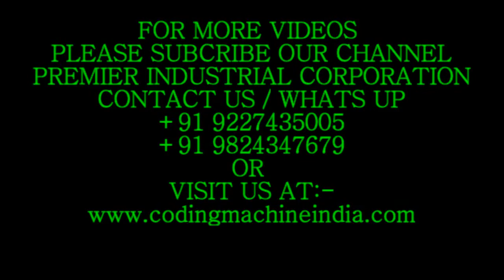CUP SEALER MACHINE, AUTOMATIC POPCORN GLASS SEALING MACHINE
POPCORN GLASS PACKING MACHINE
From : Premier industrial corporation Ahmedabad

We have wider of cup sealer such as manual cup sealer/ glass sealing , semi automatic glas sealing/ cup sealer and automatic cup sealer/ glass sealing and  fully Automatic glass sealing with conveyerisd, The small low cost model for small scale and home business to seal laminate foil/film on pp cups or pp glass. Other than this we have Automatic machine for commercial purpose which can be used popcorn glass sealing, mineral water, juice, curd, lassi, dahi, sharbat kokam, and many other products in pp made glass cup and seal them easily with this machine
Premier industrial corporation has  developed  different machines as per your cup / glass/ meal tray for sealing LD film or heat sealable pp film
specially designed cuttter & heater seal the film first and then cuts the edges
user can manually unwind film roll to do next cycle
digital temperature controller is given to set required heating.

Kanpur, Uganda, Philippines, Greece, Columbia, Malaysia, Nigeria, Philippines, Indonesia, Australia,
New Zealand, Kerala, trichy, Canada, Belarus ,USA ,Cyprus ,UAE ,Republic of Congo , Argentina,
Bangladesh, Bangkok, Indonesia, Malaysia, Vietnam, Mauritius, Ethiopia, Congo, Zambia, Namibia,
Mozambique, Uganda, France, Poland, Bulgaria, Saudi Arabia, Ecuador, Peru,, vapi,  valsad, palghar,
Dehradun, Uttarakhand, Uttarpradesh, Yemen, Somaliya, Oman, Jordan, Turkey, Labia, Ethiopia,
Lebanon, Kenya, Kuwait, Sri Lanka, Ghana, Bangladesh ,Pakistan, U.A.E , Saudi Arabia , Monrovia,
Kingdom of Saudi Arabia, Sudan, Botswana, Yemen, Iran, Morocco, Malawi, Thailand,
Tanzania, South Africa, Egypt, Indonesia, UAE, Vietnam,Phillipines , Spain ,Liberia , Iran ,U.S.A, Canada,
Germany,, Pakistan, Tibet Lusaka, Egypt, England, UAE, Bahrain, Vietnam, Iran, Poland, Tanzania,